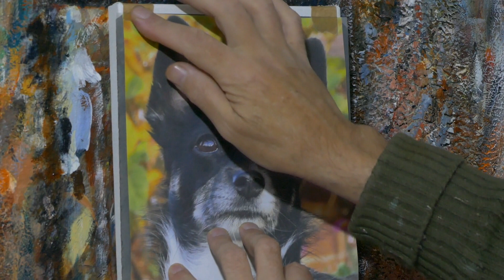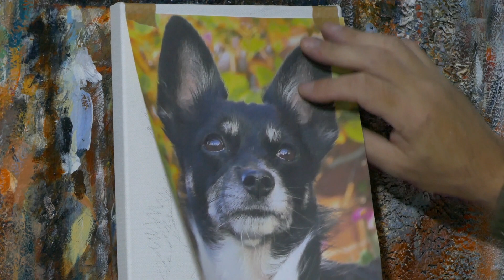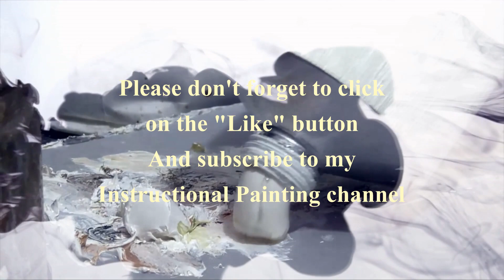Using your home made transfer paper! Artist tip. Part 2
Hello dear friends. I want to share with you this artist tip video that shows part 2 of how to use your home made  artists Transfer paper. Easy and cheap and will last for years!

My overall aim in these videos is to share my knowledge of techniques and methods of painting in oil and acrylic paint. These video tutorials are to show that absolutely anyone can paint and are useful to  beginners, intermediate and professionals!

I hold weekly ebay auctions for my paintings. (Starting at just 99p!) Check them out here: